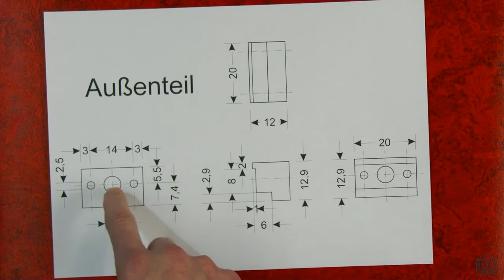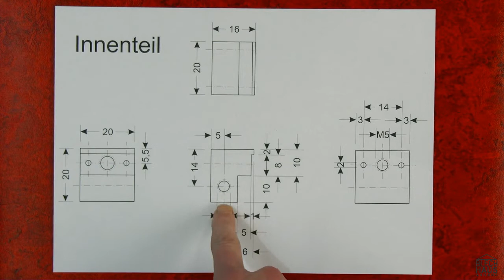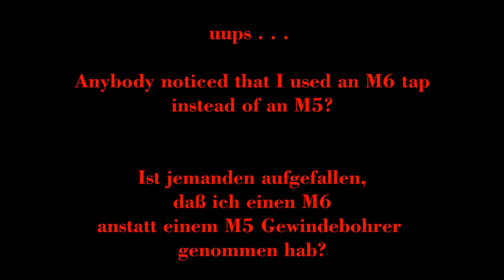Anschlag einstellbar für den Maschinenschraubstock der Fräsmaschine Bernardo BF 30 G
Anfertigung eines kleinen Anschlags aus Aluminium mit Einstellschraube für einen Maschinenschraubstock auf der Fräsmaschine Bernardo BF 30 G.
Fräsen, bohren, Gewindeschneiden,